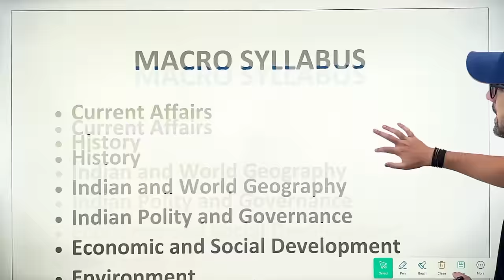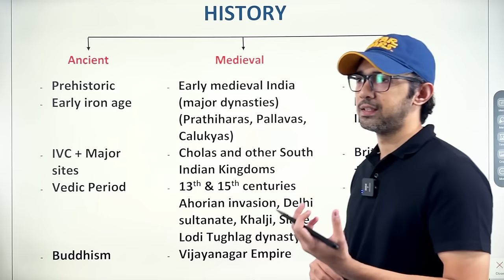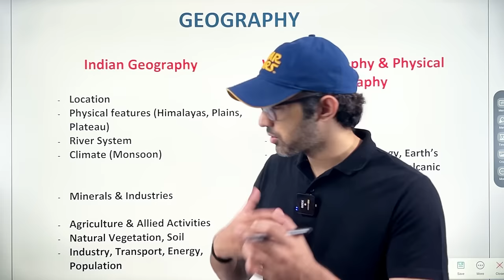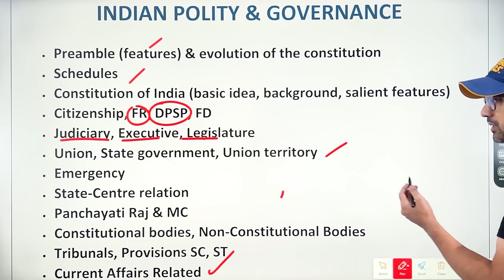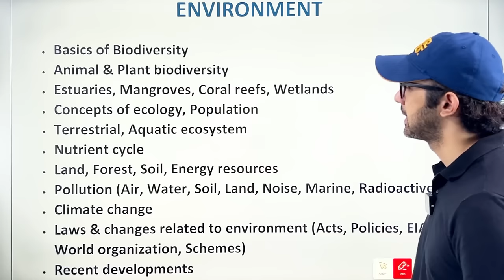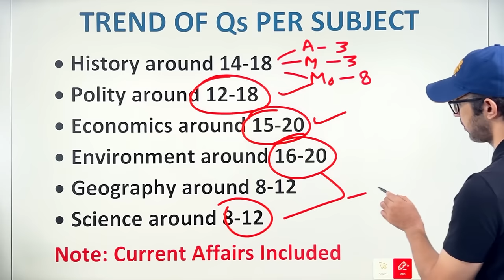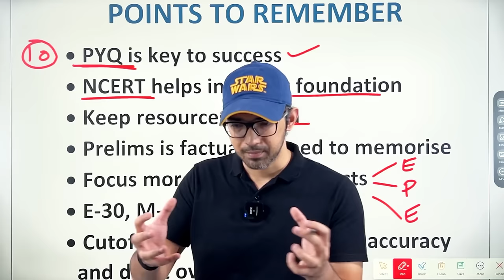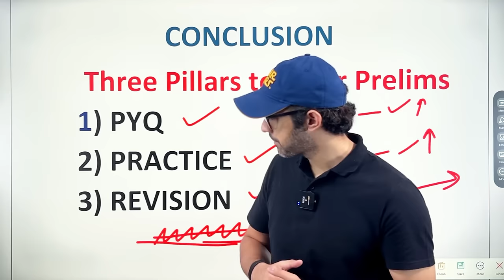UPSC Prelims Syllabus Analysis & Booklist